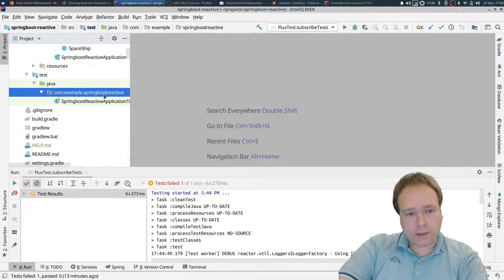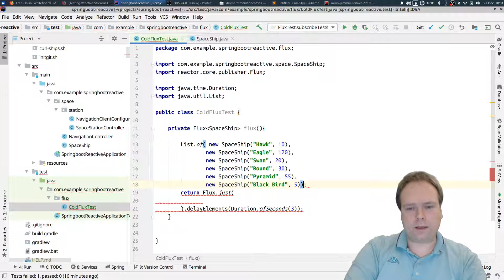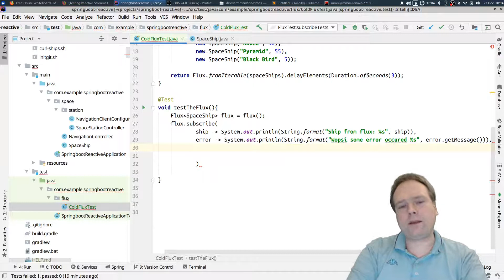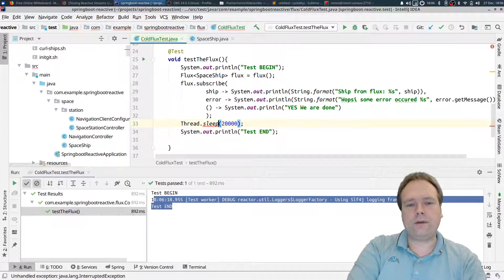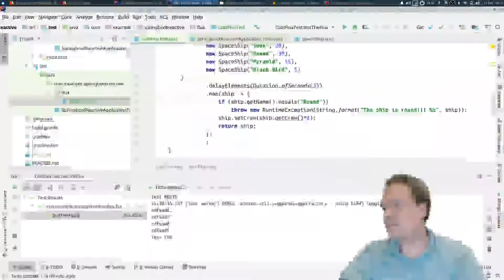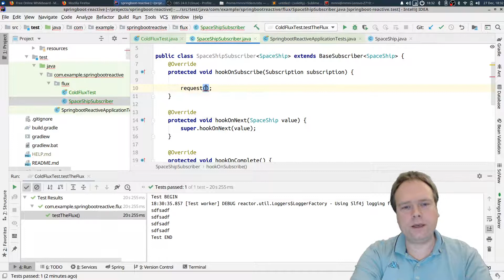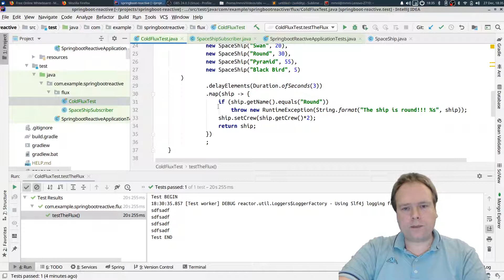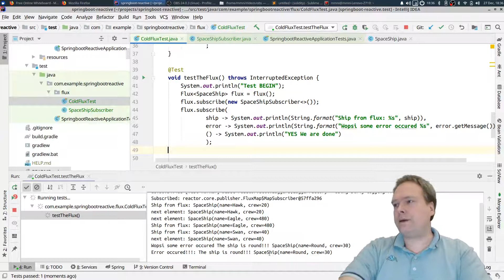Spring Webflux Flux subscribe onNext onError onComplete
I show 2 ways. 1 with lambdas and 1 by extending the BaseSubscriber class.